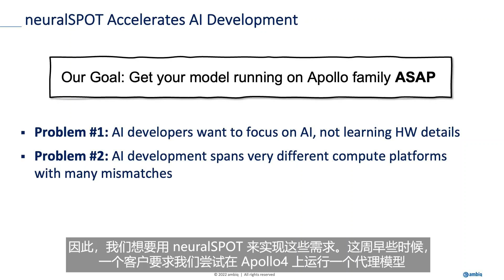使用Ambiq的neuralSPOT加速优化AI功能的开发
如今，人工智能广泛应用于数十亿美元的智能物联网 （IoT）领域，涵盖从工业异常检测到基于语音的消费者界面等各种应用。Ambiq的 neuralSPOT®是一个面向开发者的开源人工智能软件开发工具包（SDK），专为我们最新的 Apollo4 Plus 系统芯片（SOC）家族而设计。
通过利用Ambiq的专有SPOT®平台，neuralSPOT 为我们最终客户的电子产品实现了颠覆性的、多倍的能源效率提升。由人工智能开发者为人工智能开发者设计，neuralSPOT为我们客户的人工智能应用和产品的快速开发提供了一个快速通道。neuralSPOT还包括Ambiq优化的库、工具和示例，帮助启动面向人工智能的应用程序的开发。

Today, AI is used extensively in the multibillion-dollar intelligent Internet of Things (IoT) space for everything from industrial anomaly detection to speech-based consumer interfaces. Ambiq’s neuralSPOT® is an open-source AI developer-focused SDK designed for our latest Apollo4 Plus system-on-chip (SoC) family. While leveraging Ambiq’s proprietary SPOT® platform, neuralSPOT unlocks a game-changing, multi-fold improvement in energy efficiency for our end customers’ electronic products. Designed by AI developers for AI developers, neuralSPOT provides an on-ramp to the rapid development of AI features for our customers’ AI applications and products.  Included with neuralSPOT are Ambiq-optimized libraries, tools, and examples to help jumpstart AI-focused applications.

Timestamp:
0:00   Intro
1:02 Outro